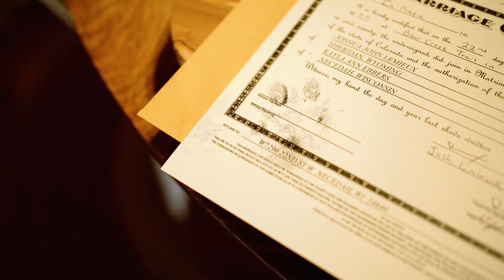Kayla & Josh's Elopement in Telluride, Colorado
1.22.22